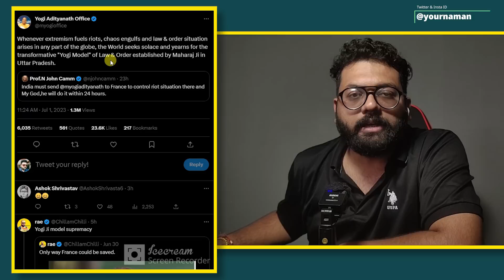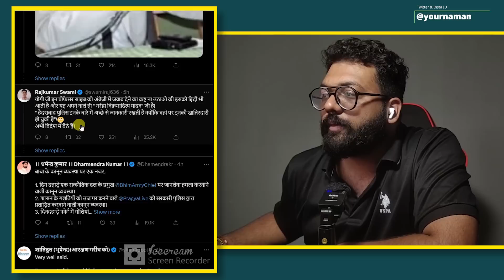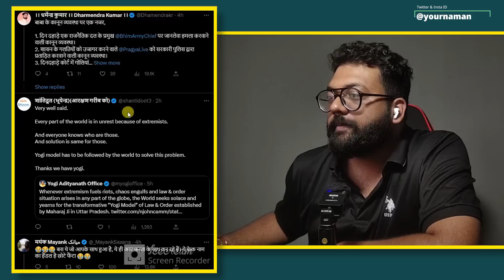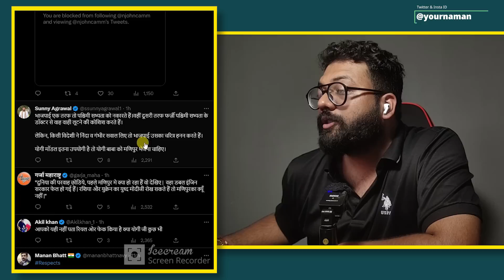Asaduddin Owaisi Slams CM Yogi After UP CMO Retweets Professor N John Camm Tweet On France Riots